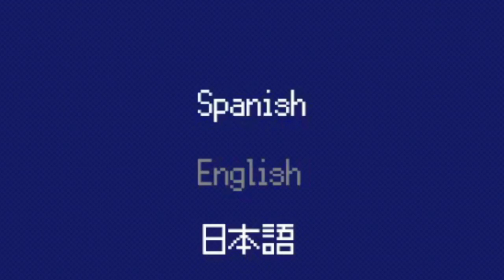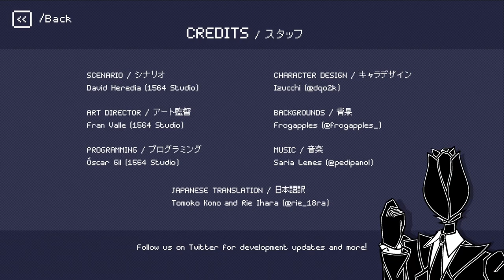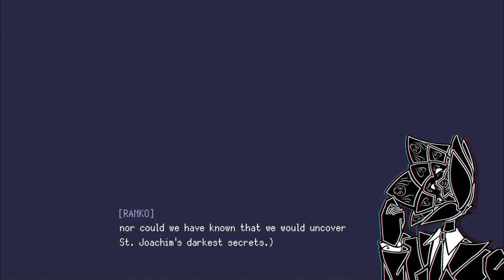The Disappearance | The Girl Who Wasn't There (Demo)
And thus the storm came

Model by Arcadekitten!!!